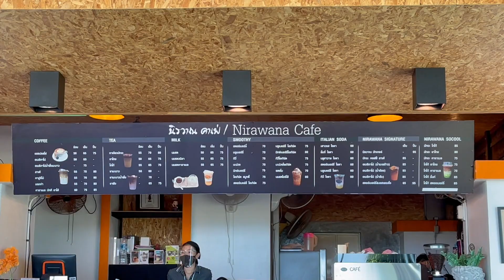แกล้งกระตุกบิ๊กไบค์ ให้แฟนหัวร้อน ตบไม่ยั้ง | MNF RiderTH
นายมะขามแกล้งยกล้อตอนแฟนซ้อนท้าย Z800 โดนตบไม่ยั้ง
สามารถสั่งสติ๊กเกอร์ของเราได้ที่ Line id  : @njh0996w มี @ ด้วยนะ